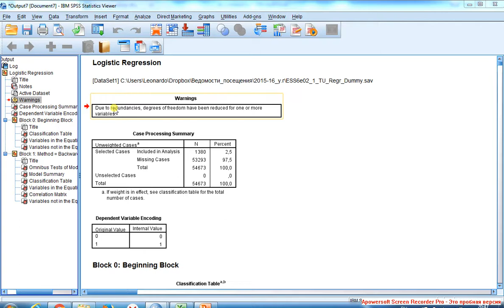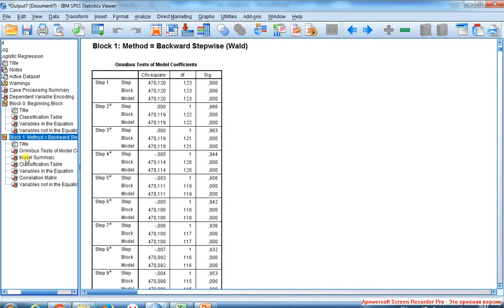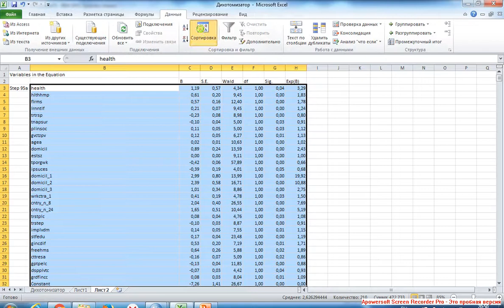X Binary Logistic Regression 3 / Бинарная логистическая регрессия 3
Общее качество модели: R Square и прогностическая способность модели. Redundant variables и контрольная группа.